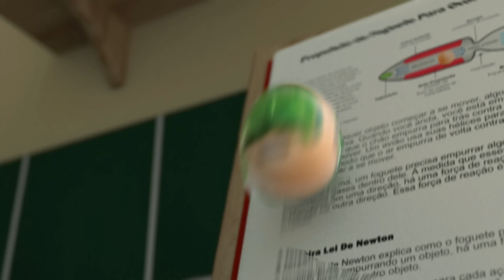Os Ovos! - Jason é um SUPER-HERÓI! (part. Mabel Cezar)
A cozinha é atacada por uma fruta MUITO fedorenta. Será que o Jason conseguirá salvar o dia?
Efeitos Sonoros e Mixagem por: Paul David Everatt